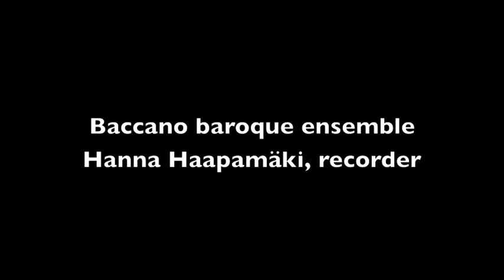Francesco Mancini: Sonata IV in A minor for recorder and bc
Baccano baroque ensemble
Hanna Haapamäki, recorder